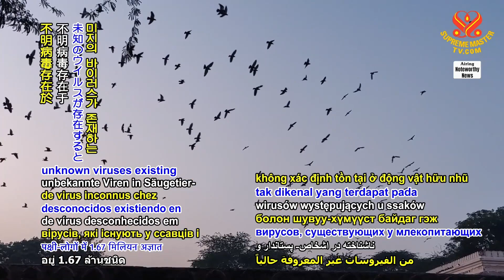2105 NWN 2 scientists prepare for next global pandemic 1080p